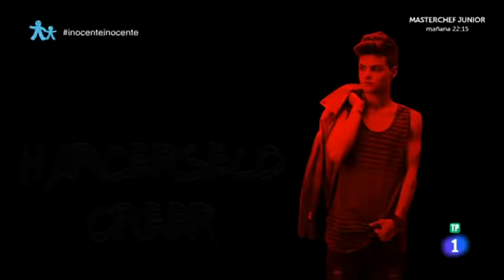Broma a Abraham Mateo - Día de los inocentes- Michael Jackson Está Vivo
Pobre Chico :'v yo en su lugar mando al carajo a toda la producción por jugar a si con mis emociones :'v

INSENSIBLES :'v